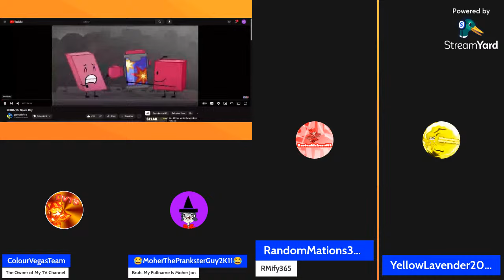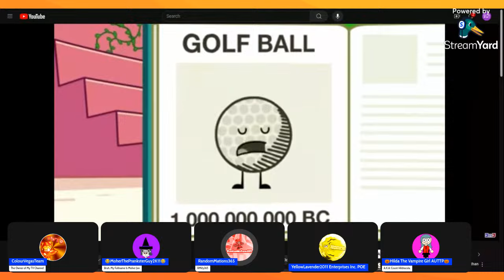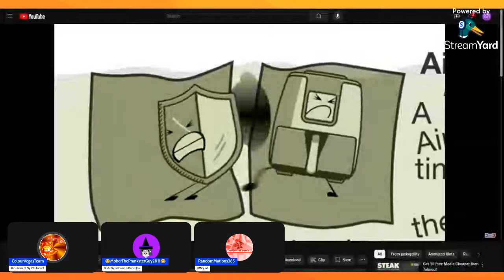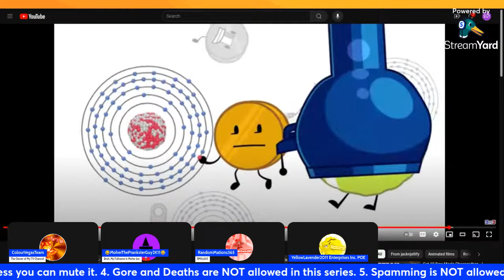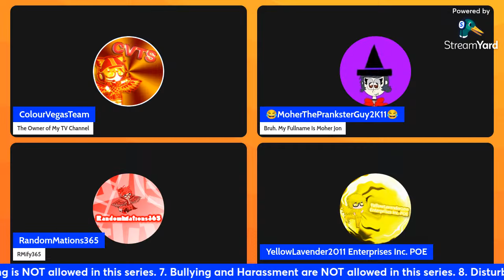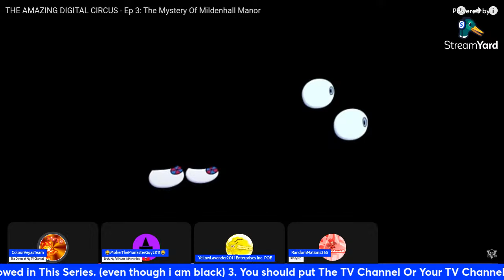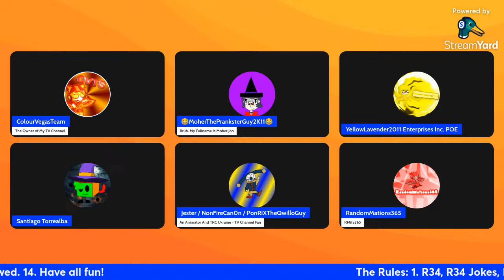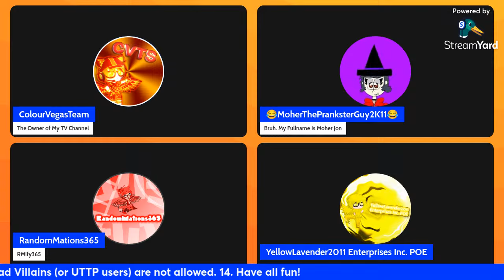CST2: ColourStreamYardTeamReboot 8/React to BFDIA 15 & TADC 3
The Rules:
1. R34, R34 Jokes, NSFW, and Private Parts are NOT Allowed in This series. (Because if you do, I’ll show “Please Stand By” Screen, and then I could ban you from The Series and I will put age restrict my stream)
2. N-Word is NOT allowed in This Series. (even though i am black)
3. You should put The TV Channel Or Your TV Channel in The series, but no copyright unless you can mute it.
4. Gore and Deaths are NOT allowed in this series.
5. Spamming is NOT allowed in this series.
6. Impersonating is NOT allowed in this series.
7. Bullying and Harassment are NOT allowed in this series.
8. Disturbing People is NOT allowed in this series because some people are busy.
9. Copyright Music is NOT allowed in this series
10. Arguing and Fighting are NOT allowed.
11. You should be only age over 10.
12. Face Reveals is NOT allowed in the series.
13. Bad Villains (or UTTP users) are not allowed.
14. Have all fun!

and all the MSTNJ314 logos